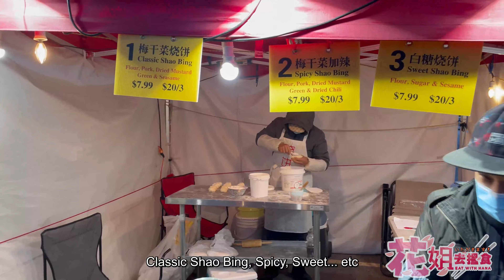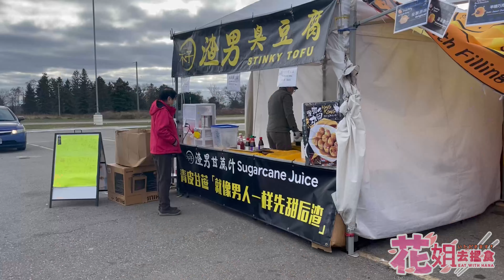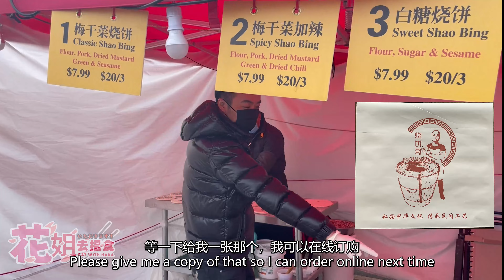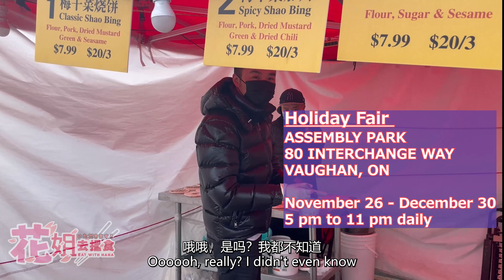[Let's Eat with Hana] King's Square Food Vendor | Stinky Tofu | ShaoBing | Sugarcane Juice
更多歡樂請關注►►Let's
▼ Follow 吃貨 花姐 HANAVAVA